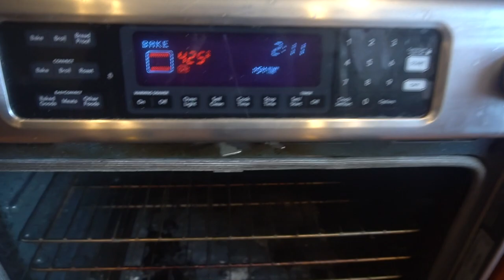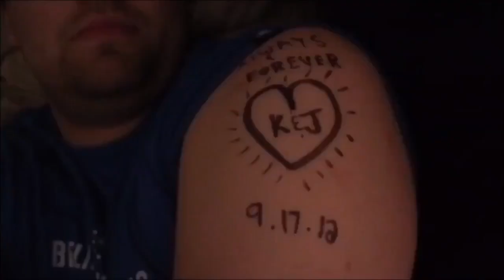THEY TOOK HIM!!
Great work by these high school kids on taking over the vlog for the night! I see a future in vlogging for them :). Stay True. Be You.

I’m the Waterboy and my goal is to encourage other people to live their lives to the fullest and continue to make new memories. We call it “adding to your story”. Everyone has a story, and I want them to create the best “story” possible. You’ll often hear me say “Stay True. Be You.” I want people to just be themselves and be comfortable with doing that. Our life stories are going to be better if we are able to live the life that we want to live and not have to pretend to be something we’re not.

The Waterboy Gang is a family. We encourage people to live their lives to the fullest and to be themselves.